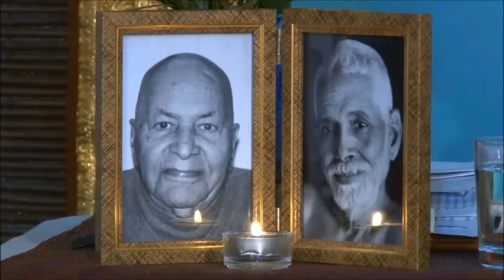Nirvana Shatakam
Radha and Omkara sing Nirvana Shatakam for Guruji

Atma-Shatakam/Nirvana Shatakam
The Song of the Self by Adi Shankara
[788-820 CE]
The great Adi Shankara (first Shankaracharya) of the 8th century summarized the entirety of Advaita Vedanta (non-dualistic philosophy) in six stanzas.
When a young boy of eight, while wandering in the Himalayas, seeking to find his guru, he encountered a sage who asked him, "Who are you?" The boy answered with these stanzas, which are known as "Nirvana Shatakam" or "Atma Shatakam." "Nirvana" is complete equanimity, peace, tranquility, freedom and joy. "Atma" is the True Self. The sage the boy was talking to was Swami Govindapada Acharya, who was, indeed, the teacher he was looking for.
These few verses can be of tremendous value to progress in contemplation practices that lead to Self-Realization.

I am not mind, nor intellect, nor ego,
nor the reflections of inner self (chitta).
I am not the five senses.
I am beyond that.
I am not the ether, nor the earth,
nor the fire, nor the wind (the five elements).
I am indeed,
That eternal knowing and bliss, Shiva,
love and pure consciousness.
Neither can I be termed as energy (prana),
nor five types of breath (vayus),
nor the seven material essences,
nor the five coverings (pancha-kosha).
Neither am I the five instruments of elimination,
procreation, motion, grasping, or speaking.
I am indeed,
I have no hatred or dislike,
nor greed,
nor delusion,
nor pride or haughtiness,
nor feelings of envy or jealousy.
I have no duty (dharma),
nor any money,
nor any desire (kama),
nor even liberation (moksha).
I am indeed,
I have neither merit (virtue),
nor demerit (vice).
I do not commit sins or good deeds,
nor have happiness or sorrow,
pain or pleasure.
I do not need mantras, holy places,
scriptures (Vedas), rituals or sacrifices (yagnas).
I am none of the triad of
the observer or one who experiences,
the process of observing or experiencing,
or any object being observed or experienced.
I am indeed,
I do not have fear of death,
as I do not have death.
I have no separation from my true self,
no doubt about my existence,
nor have I discrimination on the basis of birth.
I have no father or mother,
nor did I have a birth.
I am not the relative,
nor the friend,
nor the guru,
nor the disciple.
I am indeed,
I am all pervasive.
I am without any attributes,
and without any form.
I have neither attachment to the world,
nor to liberation (mukti).
I have no wishes for anything
because I am everything,
everywhere,
every time,
always in equilibrium.

Sanskrit:
Mano Buddhi Ahankara Chitta Ninaham
Nacha Shrotra Jihve Na Cha Ghrana Netre
Nacha Vyoma Bhoomir Na Tejo Na Vayu
Chidananda Rupa Shivoham Shivoham
Na Cha Prana Samjno Na Vai Pancha Vayu
Na Va Saptadhatur Na Va Pancha Koshah
Na Vak Pani Padau Na Chopastha Payu
Na Me Dvesha Ragau Na Me Lobha Mohau
Mado Naiva Me Naiva Matsarya Bhavah
Na Dharmo Na Chartho Na Kamo Na Mokshah
Na Punyam Na Papam Na Saukhyam Na Dukham
Na Mantro Na Teertham Na Vedo Na Yajnaha
Aham Bhojanam Naiva Bhojyam Na Bhokta
Na Me Mrityu Shanka Na Me Jati Bhedah
Pita Naiva Me Naiva Mata Na Janma
Na Bandhur Na Mitram Gurur Naiva Shishyah
Aham Nirvikalpo Nirakara Roopaha
Vibhur Vyapya Sarvatra Sarvendriyanam
Sada Me Samatvam Na Muktir Na Bandhah